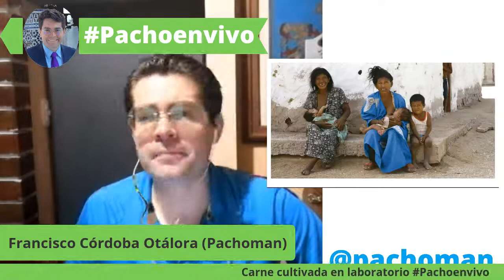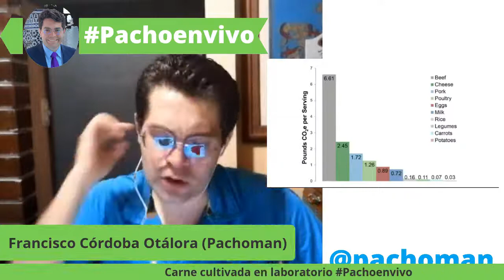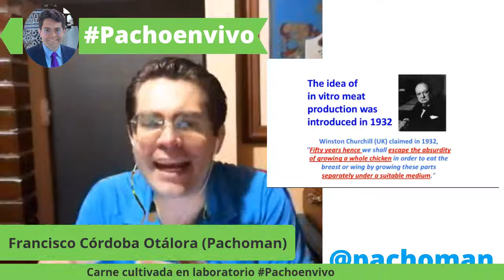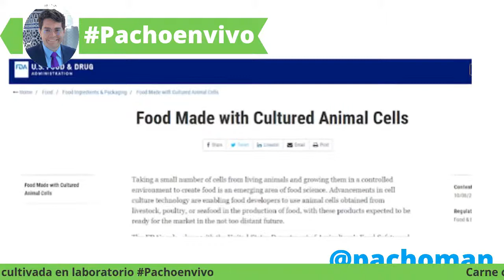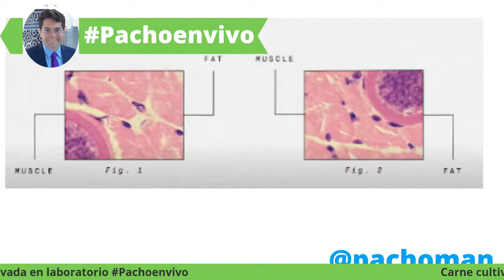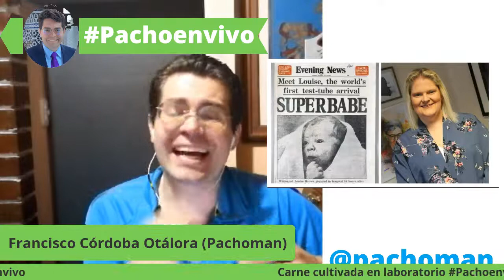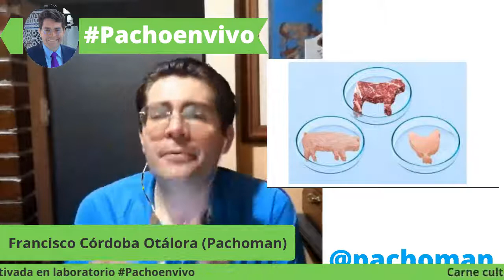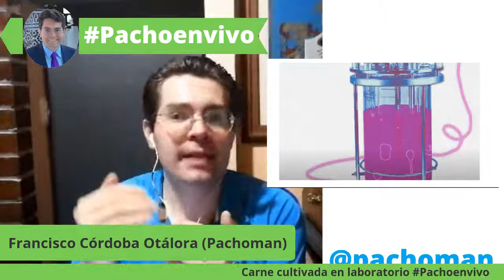Carne cultivada en laboratorio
Se ha aprobado la venta para el consumo humano del primer producto cárnico cultivado en laboratorio. Se abre una transformación que ayudará a alimentar a más de 700 millones de personas con productos cárnicos sin tener que matar animales. La carne in vitro o cultured meat comienza su camino a convertirse en el principal producto cárnico en las próximas décadas.